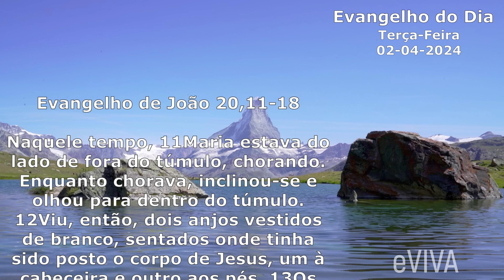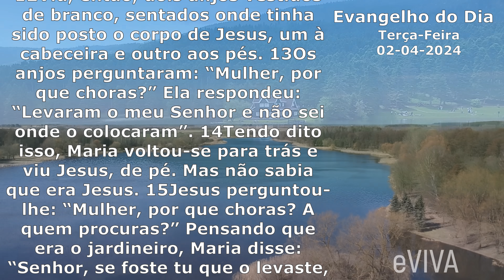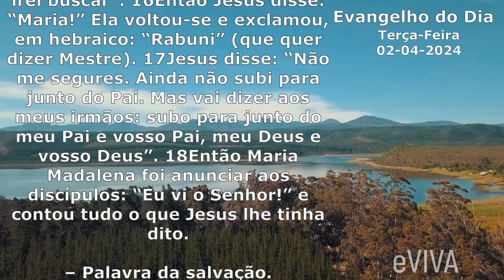EVANGELHO DO DIA 02/04/2024 Jo 20,11-18 - LITURGIA DIÁRIA - HOMILIA DIÁRIA DE HOJE E ORAÇÃO eVIVA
Ao meditarmos sobre este Evangelho, somos convidados a nos abrir para a presença viva de Cristo em nossas próprias experiências de luta e sofrimento, reconhecendo que Ele é a fonte de nossa alegria e esperança. Que possamos, como Maria Madalena, permitir que este encontro transformador nos renove e nos fortaleça em nossa jornada de fé.

Naquele tempo, 11Maria estava do lado de fora do túmulo, chorando. Enquanto chorava, inclinou-se e olhou para dentro do túmulo. 12Viu, então, dois anjos vestidos de branco, sentados onde tinha sido posto o corpo de Jesus, um à cabeceira e outro aos pés. 13Os anjos perguntaram: “Mulher, por que choras?” Ela respondeu: “Levaram o meu Senhor e não sei onde o colocaram”. 14Tendo dito isso, Maria voltou-se para trás e viu Jesus, de pé. Mas não sabia que era Jesus. 15Jesus perguntou-lhe: “Mulher, por que choras? A quem procuras?” Pensando que era o jardineiro, Maria disse: “Senhor, se foste tu que o levaste, dize-me onde o colocaste, e eu o irei buscar”. 16Então Jesus disse: “Maria!” Ela voltou-se e exclamou, em hebraico: “Rabuni” (que quer dizer Mestre). 17Jesus disse: “Não me segures. Ainda não subi para junto do Pai. Mas vai dizer aos meus irmãos: subo para junto do meu Pai e vosso Pai, meu Deus e vosso Deus”. 18Então Maria Madalena foi anunciar aos discípulos: “Eu vi o Senhor!” e contou tudo o que Jesus lhe tinha dito. – Palavra da salvação.